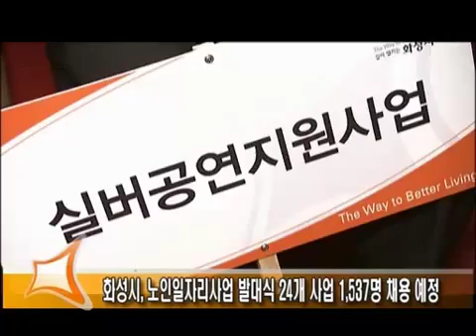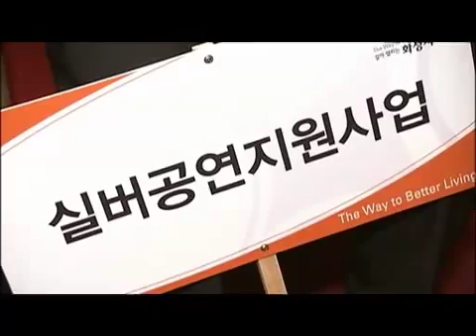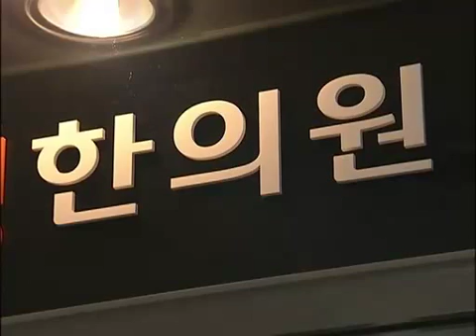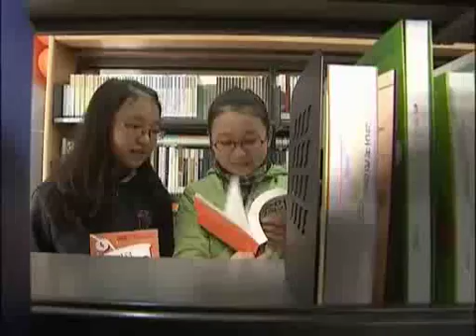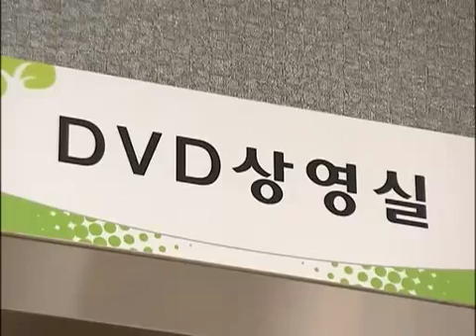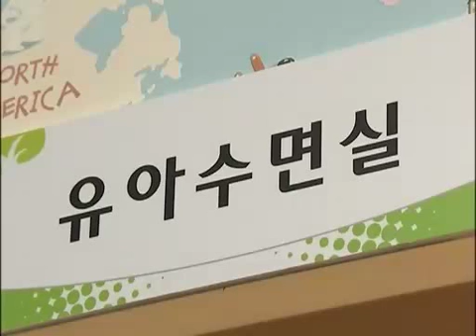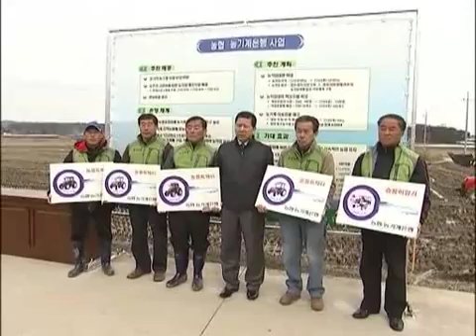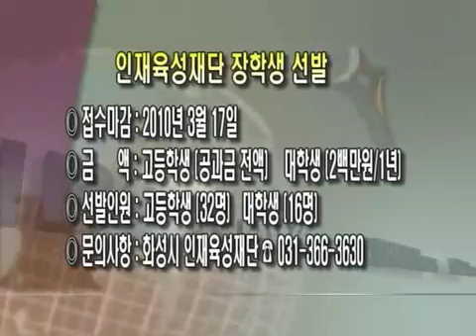시정뉴스 199호